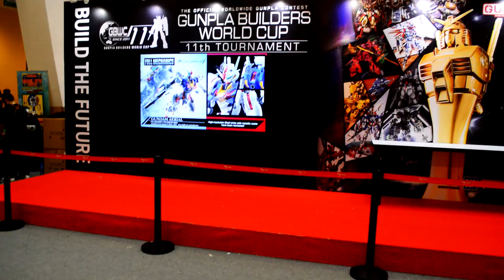🏆 Gunpla Builders World Cup Malaysia 11th Tournament Entries in Kuala Lumpur | GBWC 2023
All entries in GBWC 2023 Malaysia at MyTOWN Shopping Centre in Kuala Lumpur.

Tag your favorite gunpla in the comments!

If you love Gunpla, follow this one

[Blogger]
All my customize Gunpla and toys